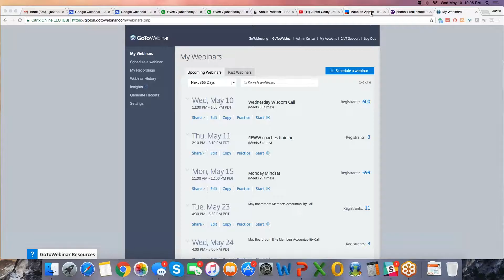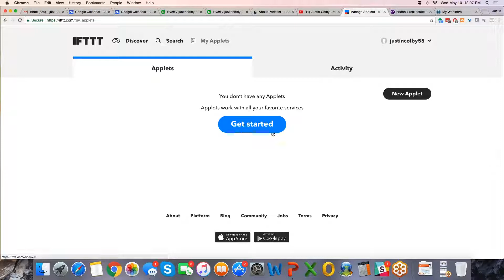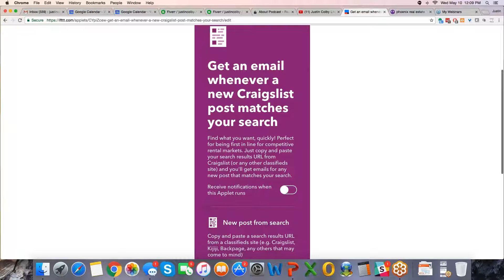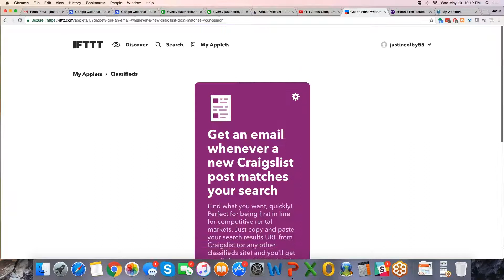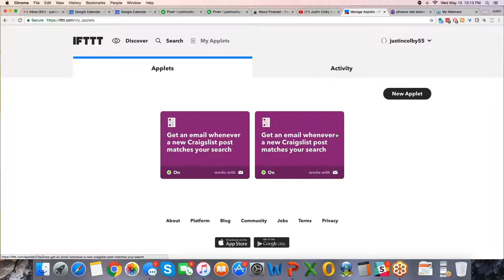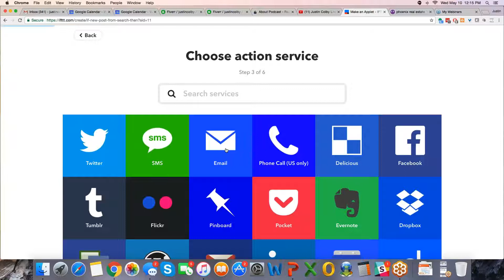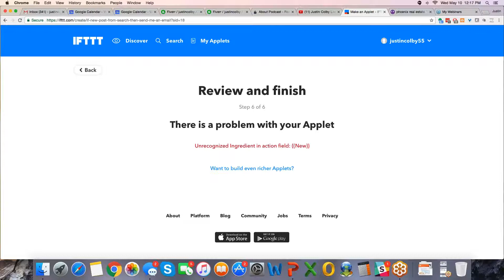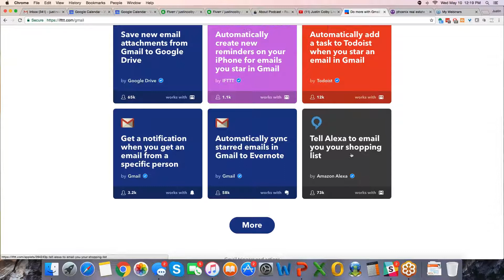How to use IFTTT - REWW Academy Wednesday Wisdom Call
The Monday Mindset & Wednesday Wisdom calls are group coaching calls included in the REWW Academy. These live calls are hosted bi-weekly by Justin Colby and Pat Precourt and cover a specific topic each session - ending with live Q&A at the end of each call.

These calls are designed to empower students to be effective entrepreneurs, creating business that thrive and make money through real estate investing. Students are encouraged to attend the calls and bring any struggles or questions they have about business or real estate.

*This Wednesday Wisdome Call covers:*
When Kent first started out in real estate he had no money. He spent his day at Starbucks getting free refills on coffee, calling people who had placed their properties on Craigslist for sale. It took him all day searching for those opportunities, calling the sellers, trying to work out his first deals. But all that is different now that the internet is developed more. In particular, there are free services that enable you to receive a notification whenever those types of properties are listed, so you don’t have to search for them. This coaching call demonstrates how you can use IFTTT to shortcut the process.

Outline of this great episode

[0:04] Kent’s story of having no money and using cold calls to get started.
[2:09] Introducing IFTTT - If This Then That (it’s free)
[4:20] Using the IFTTT aplets and interface to get emailed when new real estate is listed.
[8:39] The variety of ways you can use the search.
[15:30] Looking through the other options you can use IFTTT for.

IFTTT - automate your emails
Craigslist

Start your Real Estate Investing journey today!

The REWW Academy program combines our complete suite of software applications with our personalized coaching and a community of like-minded entrepreneurs to provide you with the most comprehensive real estate investing program available.

If you would like to learn more about the REWW Academy, attending these calls live, or learning fast effective ways to get involved in real estate investing, go and follow the link at the bottom to apply today.